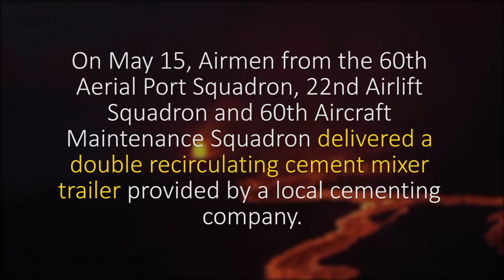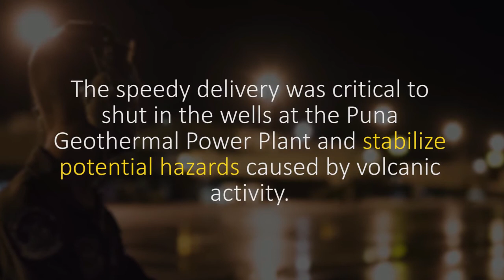Larvae Kilauea Volcano rampage to overwhelm the river valley of Hawaii#army#military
News Update...

River of lava flowing down what was once highway 132 on Hawaii Island. Footage from an Hawaii Army National Guard survey of the Kilauea eruption. Starting with fissure eight, that has developed a sizable cone around it and is sending channelized lava down to Kapoho. The lava river is at time well over 100 foot across a moves quickly.